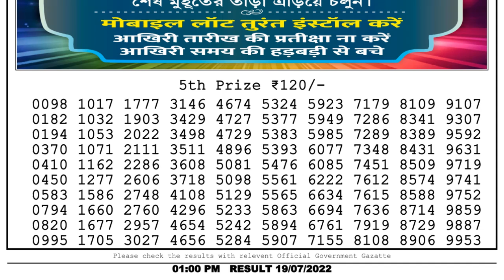🔴 Lottery Sambad Live 01:00pm 19/07/2022 Morning Nagaland State Dear Lottery Result Pdf Download